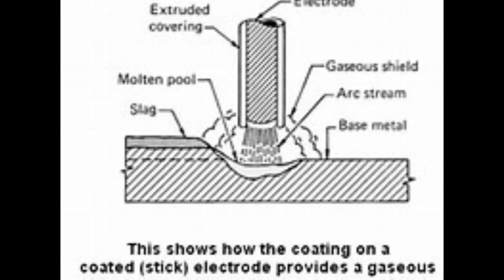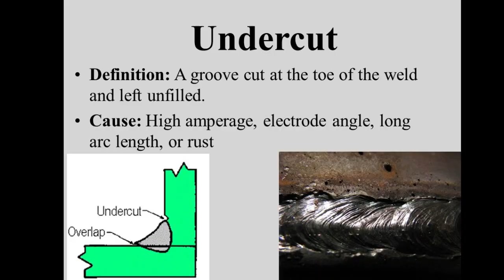How to avoid undercut in your welds Medium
Mr. Bartley, Welding Instructor at Madera College Center, discussing how to avoid undercut in your welds.